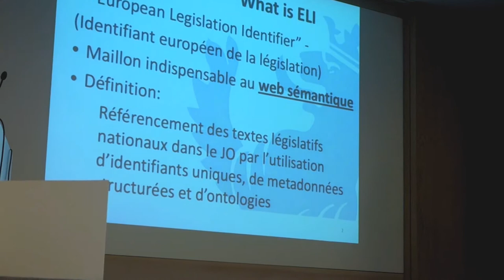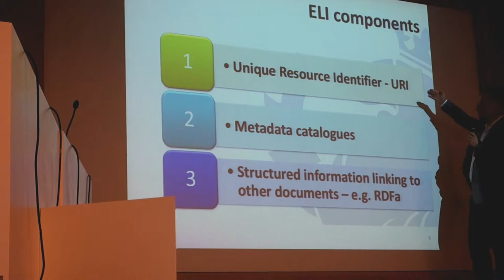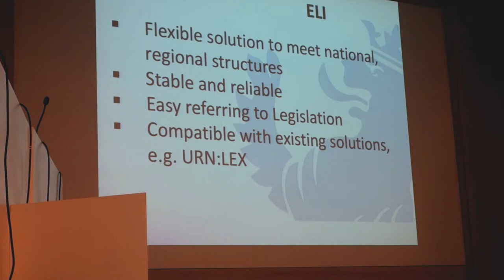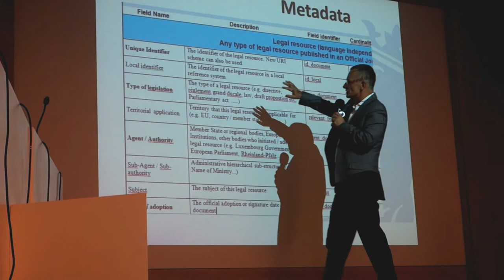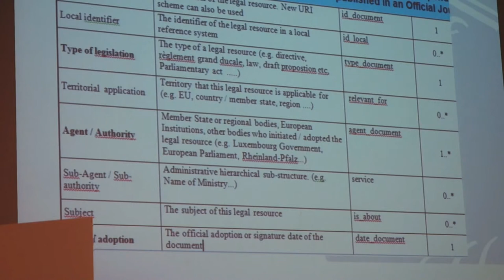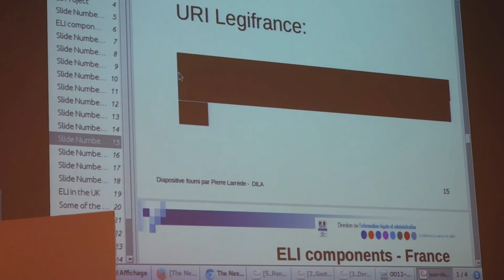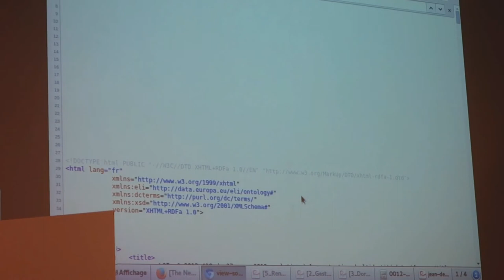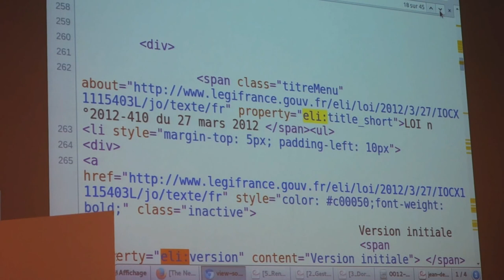"Des identifiants pour le croisement des sources ouvertes du droit" par Jean Delahousse à SemWeb.pro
Le projet ELI (European Legislation Identifier), consiste à créer un identificateur européen et des métadonnées standardisés pour la législation des Etats membres par le biais du web sémantique et de rendre disponible ces données dans le Linked Open Data via l’annotation sémantique des pages des Journaux Officiels.

ELI est entré dans la phase de réalisation technique pour différents Journaux Officiels, notamment la France (DILA), l’Union Européenne, le Royaume Uni, le Luxembourg. Cette infrastructure de connaissance sur les ressources législatives des différents états de l’Union Européenne ouvre de nombreuses perspectives de réutilisation et de création de services innovants.